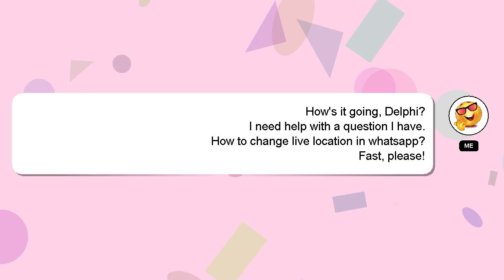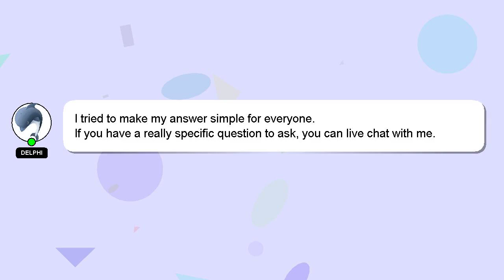How to change live location in whatsapp?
A brief introduction of myself, Hello, I am Delphi. I am here to assist you in getting the answers you need. - How to change live location in whatsapp?

Your answer will be acknowledged and appreciated, and I will 'heart' it as a sign of gratitude.

*2 What we are experimenting :*